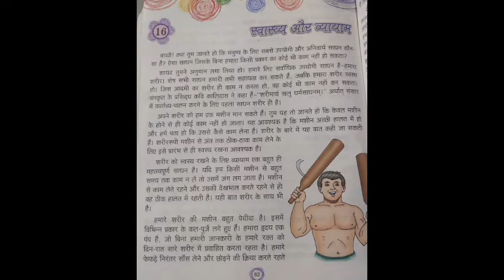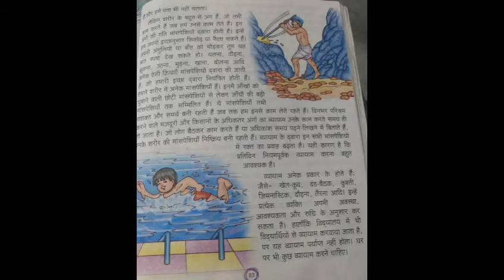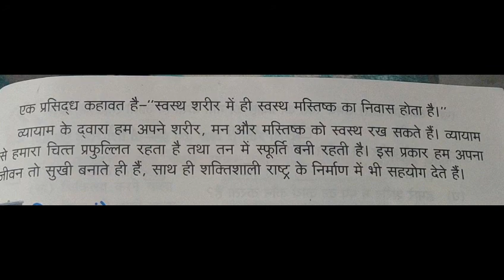Class 3 Hindi Chapter 16।। स्वास्थ्य और व्यायाम ।।